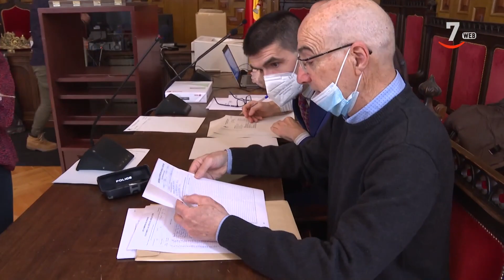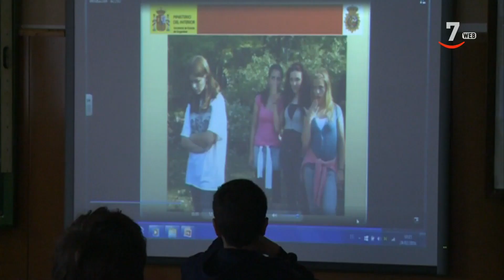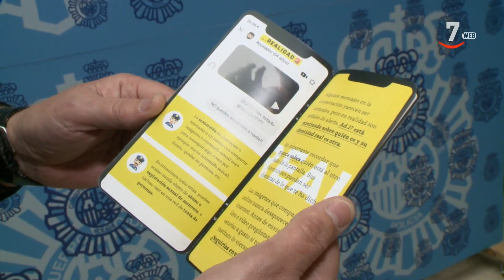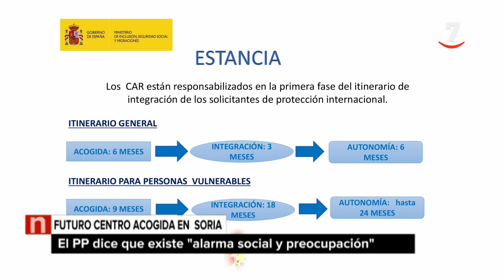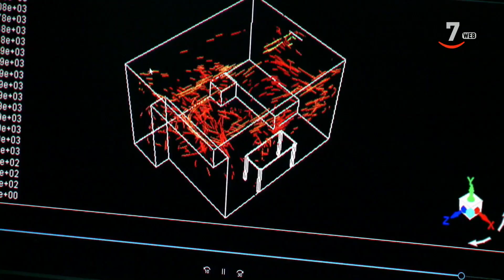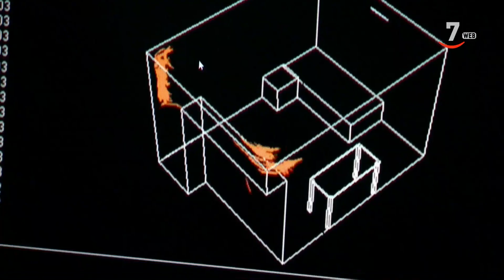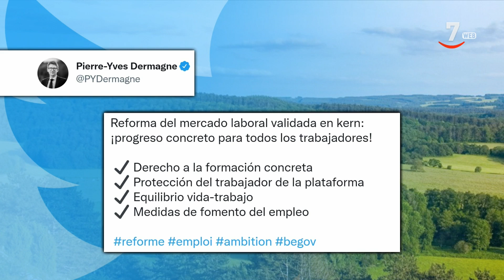CyLTV Noticias 14.30 horas (16/02/2022)